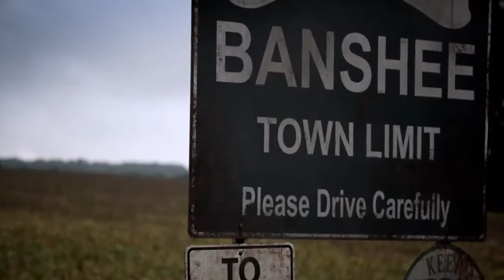BANSHEE Season 1 Full TRAILER HD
trailer,tv serius,episode.VEGAS,WILFRED ,Veep ,TREME